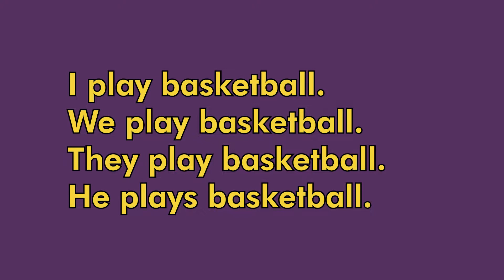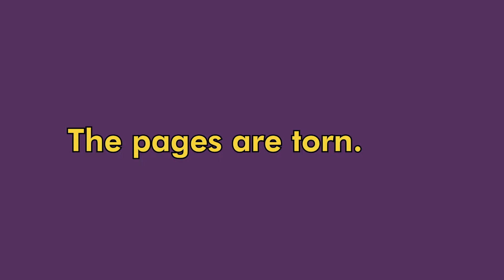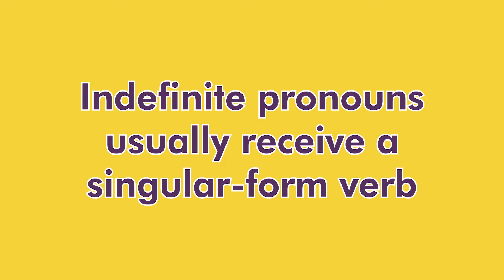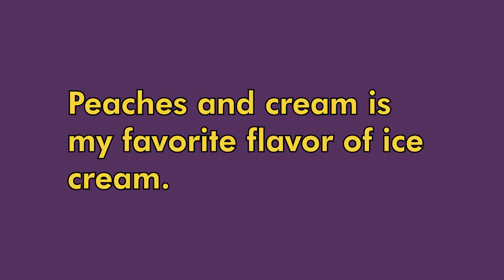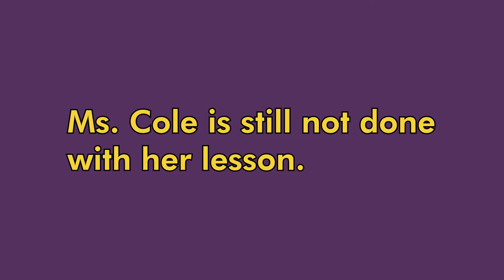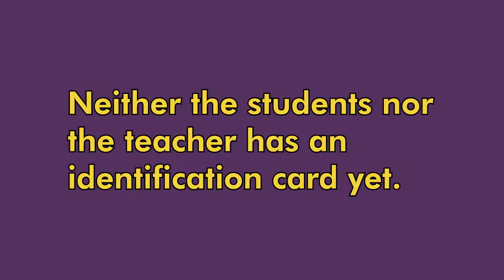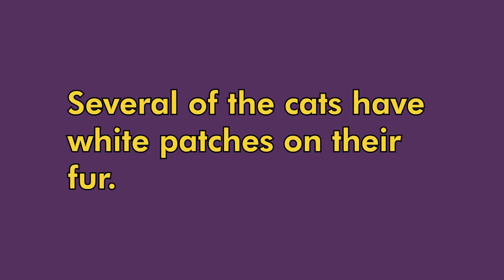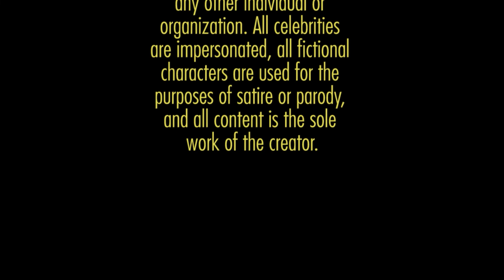Agreement (Subject-Verb and Pronoun-Antecedent)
In English, word order and word form work together to help create clear, understandable sentences. Errors in agreement happen when a word form is used that doesn’t match the form needed for its function in the sentence. This conflict makes the sentence harder to understand; sometimes it can even change the meaning. So it’s important to pay attention to agreement between subject and verb and between pronoun and antecedent.